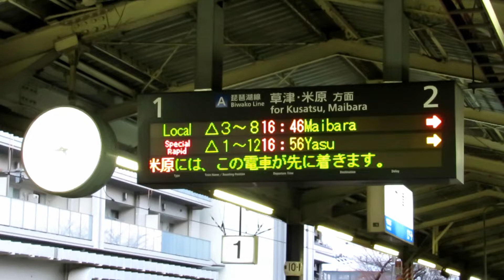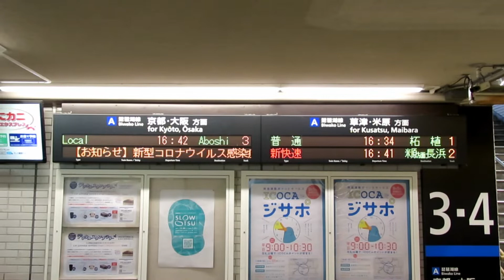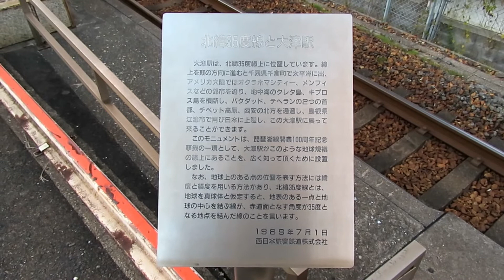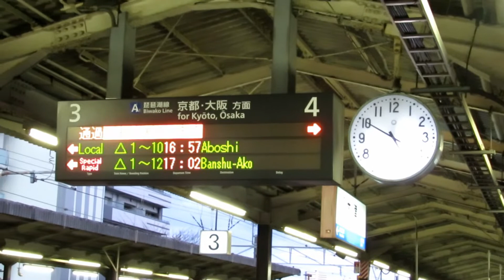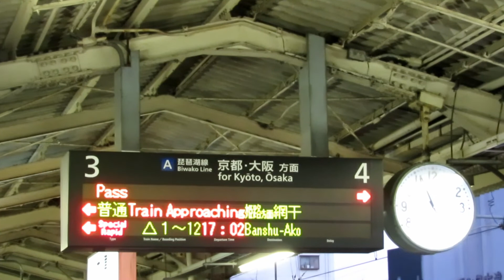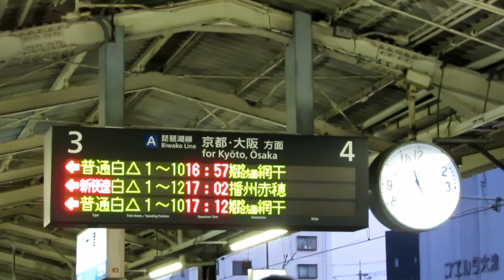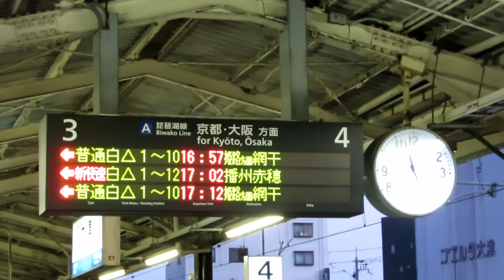【JR琵琶湖線大津駅】 発車標（ホーム・改札） SUNTRAS & 北緯35度線モニュメント